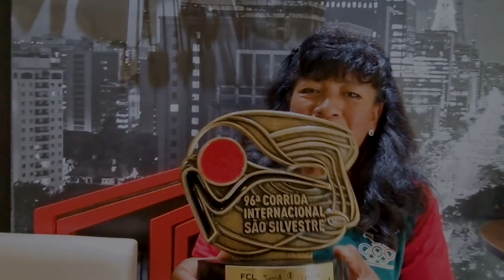Técnica campeã da São Silvestre 2021 incentiva denunciar a violência contra mulheres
A boliviana Nemia Coca, técnica do atleta Héctor Garibay (terceiro colocado na 96ª Corrida Internacional de São Silvestre), em entrevista incentivou a denunciar a violência doméstica; já para as mulheres pede para serem fortes e independentes financeiramente, para assim não dependerem economicamente do companheiro que pode ser seu agressor.